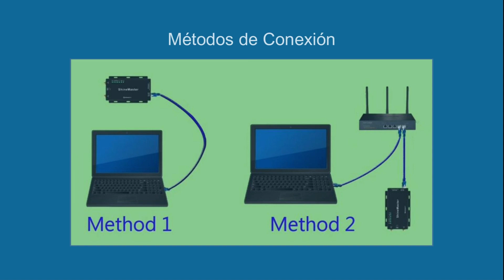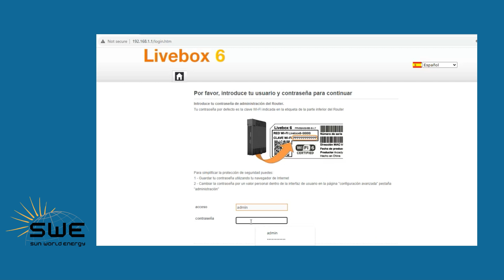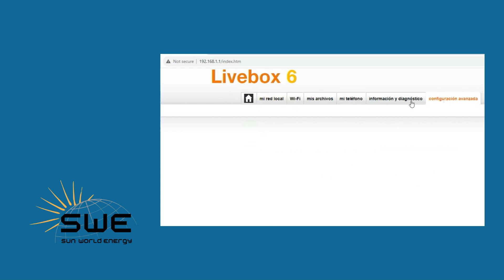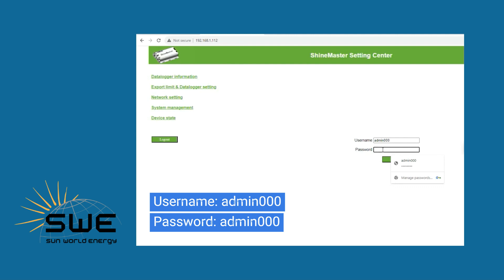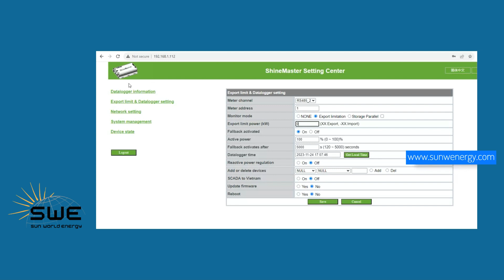Monitorización de una Instalación Fotovoltaica con el Shine Master de Growatt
Somos SUN WORLD ENERGY... ¡energía solar para tu mundo!

Guión y presentación: Rubén Millán
Realización y Montaje: Ricardo González

Sun World Energy, 2023.